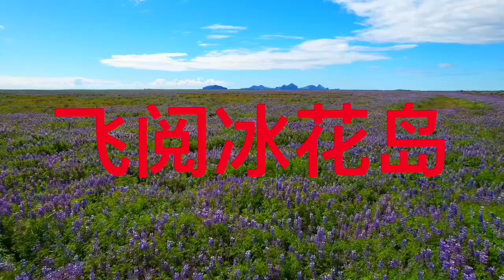Flying over Flowering Iceland 2022.07